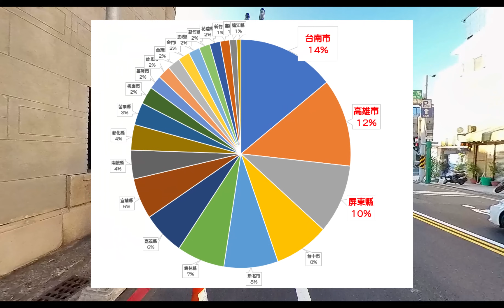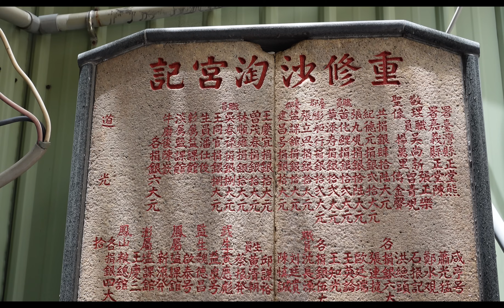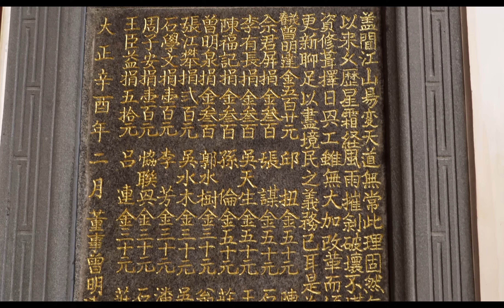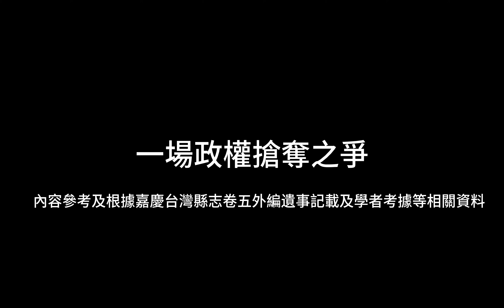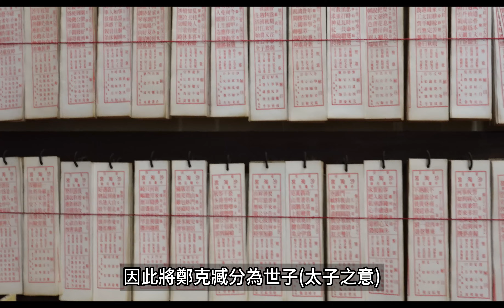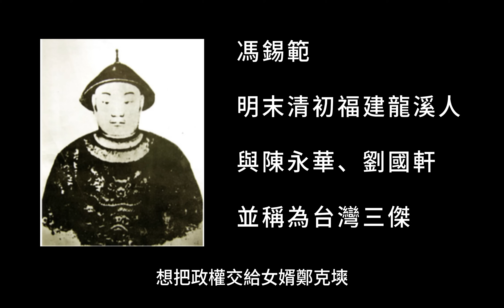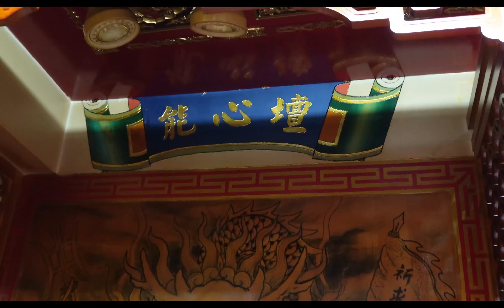走廟趣48【頂太子 沙淘宮】|府城太子廟|能心壇|小法|鄭氏王朝|東寧之變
四安境頂太子沙淘宮，又名沙陶宮。主祀木吒二太子。俗稱頂太子廟、上太子宮，是位於臺灣臺南市中西區的太子廟。 臺灣府城有二座太子宮，一座為稱作「頂太子」的此廟，另一則稱作「下太子」的昆沙宮。此時期的《臺灣縣志》記載此兩廟為明鄭時期所建，寫：「 玉皇太子宮：在鎮北坊。偽時建，俗呼『四舍廟』。康熙二十七年，總鎮楊文魁修。一在西定坊，曰：『上太子宮』；一在士墼埕尾，曰：『下太子宮』；一在長興里；俱偽時建。」 高拱乾所修《台灣府志》則說明此廟是因為臨海地方沙淘浪湧，故有此名：「沙淘宮，在附郭縣西定坊。其神能為人驅除災孽。濱海之地浪湧淘沙，故以名宮焉。」此廟址在荷治時期到清治中葉時，廟前臨海，乾隆時代的重修碑記也寫：「對峙者荷蘭城，環繞者鯤身砂...」
 (資料來源:維基百科 公開資訊)
參考資料: 維基百科 國史館台灣文獻 台灣府志

歌名: 歌名_ Anton 作者_ Dan Bodan
歌名: Lioness _ No.016

※專案合作商品：【K.C WIN-WIN】 滴薑黃EX